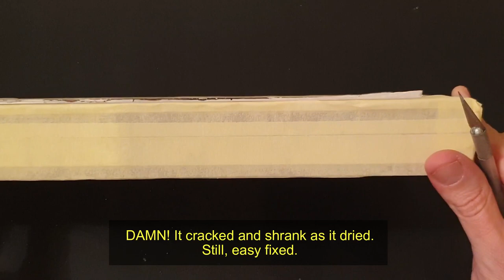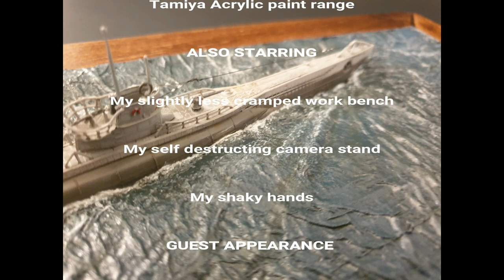Revell 1/350 Type VIIc German U-boat Diorama. Ocean scene build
Follow on to my full build video, my little u-boat now gets a home :-)

Please check out my prints and Tokyo Model Detectives website below.

Category
How to & Style
License